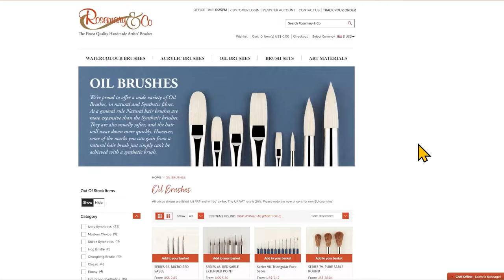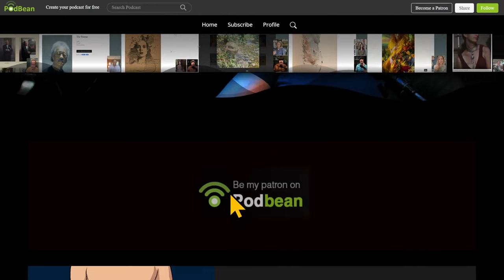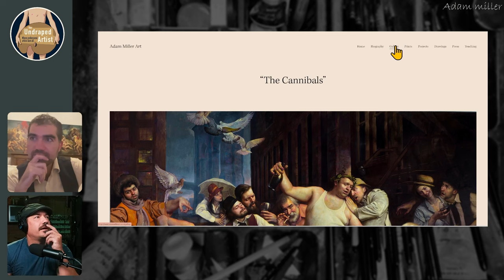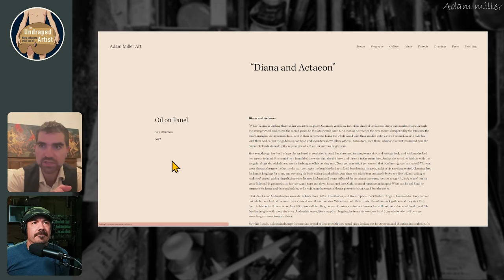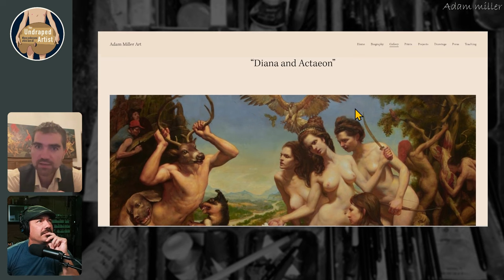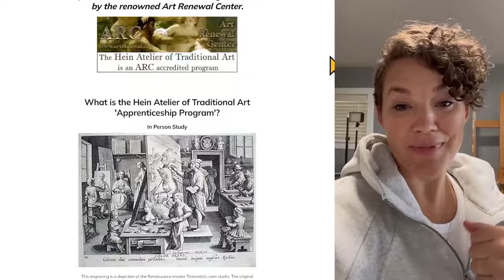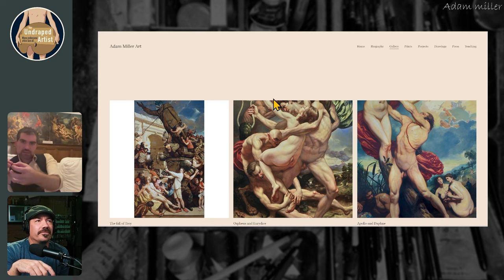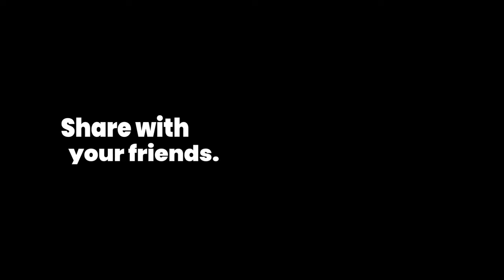ADAM MILLER UNDRAPED (full episode)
Biography
Born in 1979 in Oregon, He began an apprenticeship to artist Allen Jones at thirteen years old and at Sixteen, was accepted to the Florence Academy Of Art in Florence and continued his studies under Michael John Angel in Florence. For the next four years, Miller traveled throughout Europe studying the work of the Baroque and Mannerist painters.
His work has been commissioned by Robert Pamplin Jr., the Chairman of the Board of the Portland Art Museum, Mike Tyson, and Eric Rhodes, publisher of Fine Art Connoisseur.
Miller has exhibited in both the U.S and Europe.
Adam Miller has been described in reviews as a “rising star of realism” and it was said that he “would be considered a master in any era”

THANK YOU TO ALL OF MY GENEROUS PATRONS!
PLEASE CONSIDER HELPING TO KEEP THIS PODCAST GOING BY BECOMING A MONTHLY PATRON.

FOLLOW THE HOST, JEFF HEIN:

Jeffhein.com